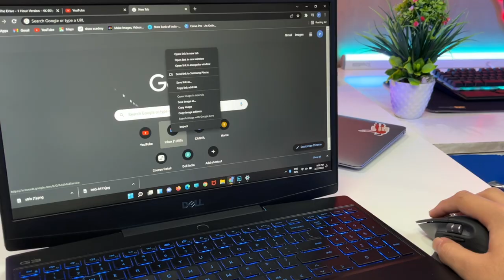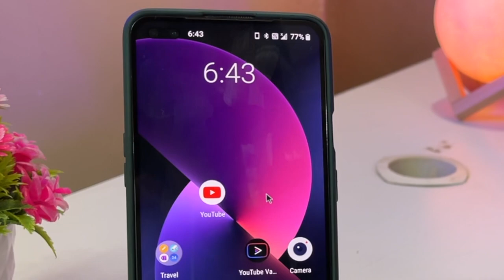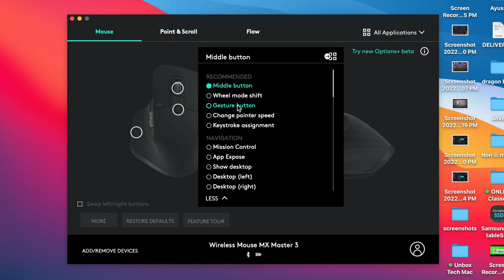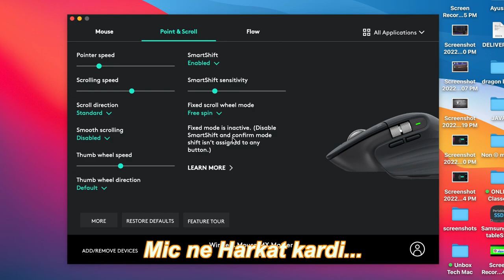What's SPECIAL in this ₹7500 MOUSE ? - Logitech MX Master 3 🔥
In this video, We have Logitech MX Master 3 Review. This Logitech MX Master 3 is a Wireless Bluetooth and can be connected with a Logitech Unifying Receiver as well. This Logitech MX Master 3 has a Magnetic Scroll Wheel which scrolls upto 1000 Lines per second. Also This Logitech MX Master 3 is known as Most Professional Mouse in the World. Also this Logitech MX Master 3 Review is in Hindi and in India as well.

(in video)
Logitech MX Master 3

Logitech Gaming Mouse G502

➤➤ Also Check (Best Buy Links)👇

(HP Pavillion Gaming)

(HP Pavilion Gaming)

Budget Ryzen 5 4600H Laptop - (Lenovo IdeaPad Gaming 3)

Hp Omen 15 (Ryzen)

Acer Nitro 5

Asus TUF F15